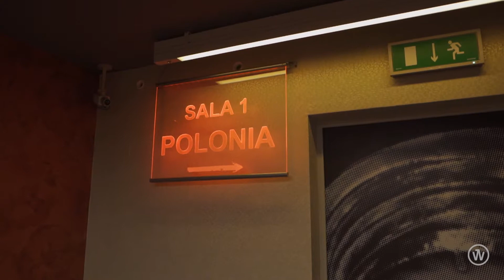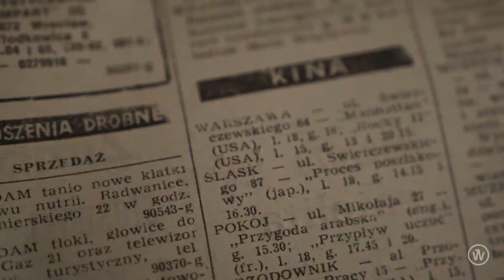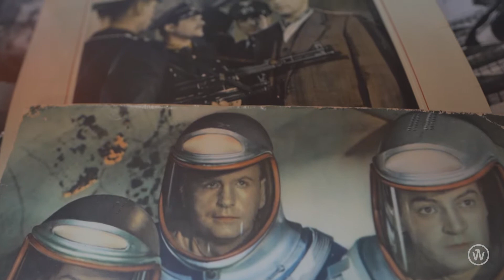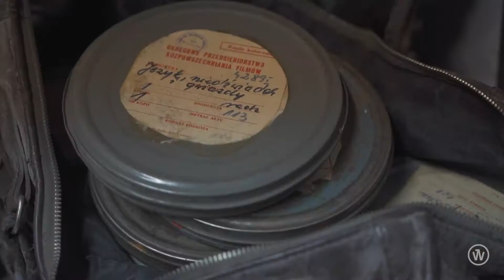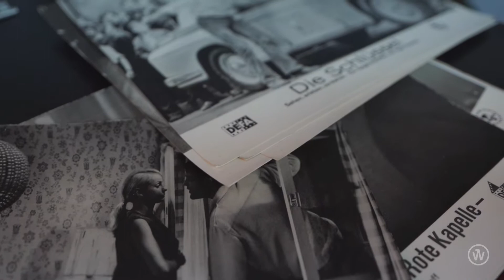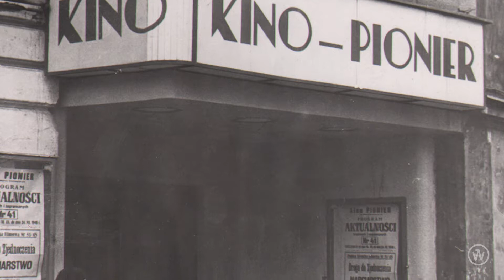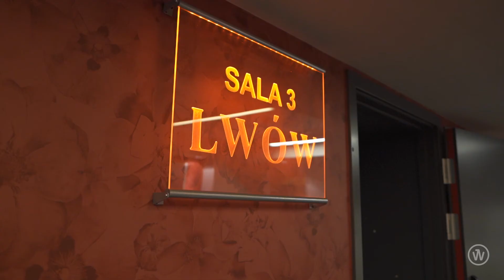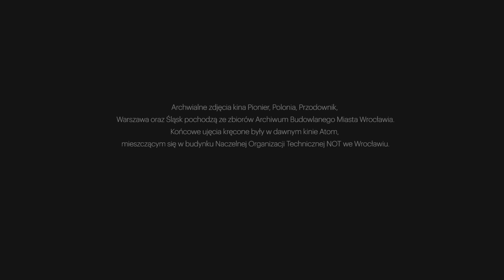Wrocławskie Kinotropy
W maju i czerwcu Wrocławskie Kinotropy przy wsparciu Mikrogranty zbierały wspomnienia i pamiątki po dawnych kinach wrocławskiego Śródmieścia

Jeśli jesteście ciekawi czego dowiedzieli się o "Lalce", "Polonii" czy "Światowidzie" to odtwórzcie film podsumowującego projekt – znajdziecie w nim rozmowy z osobami, które podzieliły się z nami swoimi kinowymi historiami.

Wiecie ile kilogramów ważyła taśma z pełnometrażowym filmem, jakie filmy przyciągały największą publiczność do kin albo chcecie poznać największą katastrofę kinooperatora? Posłuchajcie też podcastów z ludźmi kina, z którymi udało nam się porozmawiać w trakcie kinotropowych spotkań

Projekt realizowany był w ramach Edycji 19. Programu Współorganizacji Projektów Mikrogranty.